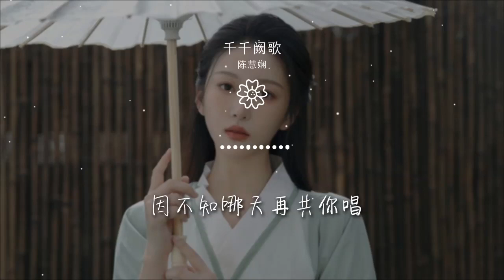000E8jPw26JFub#千千阙歌#陈慧娴千千闕歌 - 陳慧嫺『來日縱使千千闕歌』【動態歌詞Lyrics】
陳慧嫺

00:00 千千闕歌 - 陳慧嫺 (Priscilla Chan)
00:03 詞：林振強
00:06 曲：馬飼野康二
00:09 編曲：盧東尼
00:12 製作人：歐丁玉/陳永明/陳慧嫺
00:15 徐徐回望
00:17 曾屬於彼此的晚上
00:22 紅紅仍是你
00:24 贈我的心中豔陽
00:29 如流傻淚
00:31 祈望可體恤兼見諒
00:36 明晨離別你
00:38 路也許孤單得漫長
00:43 一瞬間 太多東西要講
00:46 可惜即將在各一方
00:50 只好深深把這刻盡凝望
00:56 來日縱使千千闕歌
01:00 飄於遠方我路上
01:03 來日縱使千千晚星
01:07 亮過今晚月亮
01:11 都比不起這宵美麗
01:14 亦絕不可使我更欣賞
01:18 Ah 因你今晚共我唱
01:57 臨行臨別
02:00 才頓感哀傷的漂亮
02:04 原來全是你
02:07 令我的思憶漫長
02:11 何年何月
02:14 才又可今宵一樣
02:18 停留凝望裏
02:21 讓眼睛講彼此立場
02:25 當某天 雨點輕敲你窗
02:29 當風聲吹亂你構想
02:32 可否抽空想這張舊模樣
02:39 來日縱使千千闕歌
02:42 飄於遠方我路上
02:46 來日縱使千千晚星
02:49 亮過今晚月亮
02:53 都比不起這宵美麗
02:57 亦絕不可使我更欣賞
03:00 Ah 因你今晚共我唱
03:20 Ah 怎都比不起這宵美麗
03:25 亦絕不可使我更欣賞
03:28 因今宵的我可共你唱
03:35 來日縱使千千闕歌
03:39 飄於遠方我路上
03:42 來日縱使千千晚星
03:46 亮過今晚月亮
03:50 都比不起這宵美麗
03:53 亦絕不可使我更欣賞
03:57 Ah 因你今晚共我唱
04:03 來日縱使千千闕歌
04:07 飄於遠方我路上
04:10 來日縱使千千晚星
04:14 亮過今晚月亮
04:18 都比不起這宵美麗
04:21 都洗不清今晚我所想
04:25 因不知哪天再共你唱